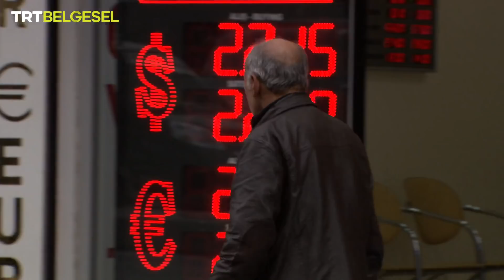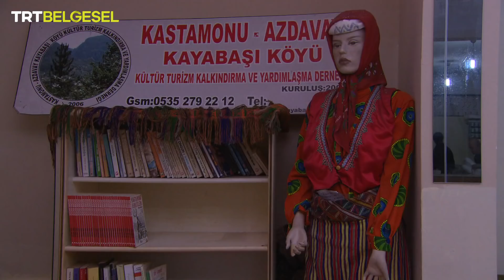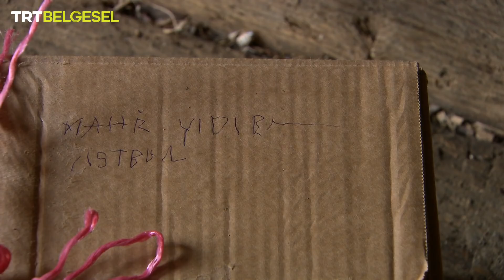Daha Güzel Bir Hayat Belgeseli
Kastamonu’da terk edilen bir dağ köyüne babasının mezarını ziyarete giden yaşlı bir adamın gözünden, yalnızlaşan köylerin durumuna tanıklık ediyoruz.

Köyden kente göçün olumsuz etkilerini yansıtan “Daha Güzel Bir Hayat”, TRT Belgesel’de.